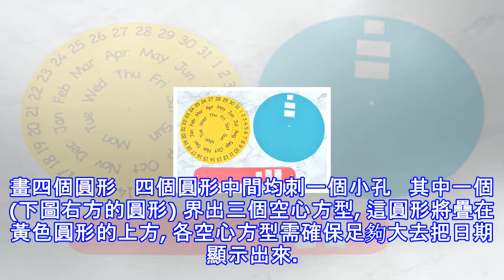自己動手做一個獨一無二的萬年曆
畫四個圓形   四個圓形中間均刺一個小孔   其中一個 (下圖右方的圓形) 界出三個空心方型, 這圓形將疊在黃色圓形的上方, 各空心方型需確保足夠大去把日期顯示出來。   另外三個圓形 (下左圖) 如圖分別寫上星期、月及日   預備一條橢圓形長條, 空心的位置跟藍色圓形大小一樣, 兩端刺小孔, 長條的右端為圓心位置     將粉紅長條疊在藍色圓形上, 並用膠水黏貼, 確保空心的小洞對準, 這是封面。   然後用兩腳釘將其他的形疊在一起扣上，完成。     可以把封面裝隨你的喜好裝飾     也可以直接省下不做封面的圓形，如下圖